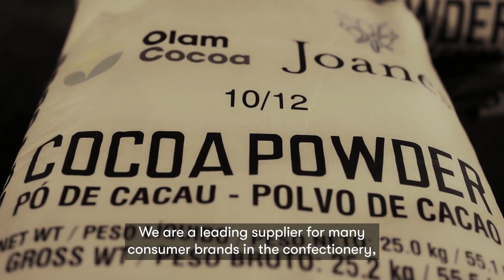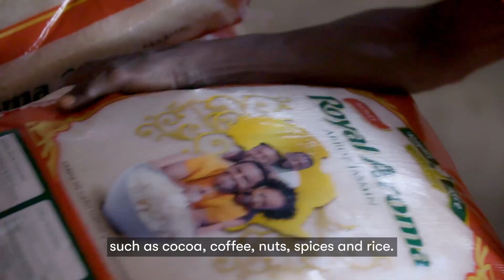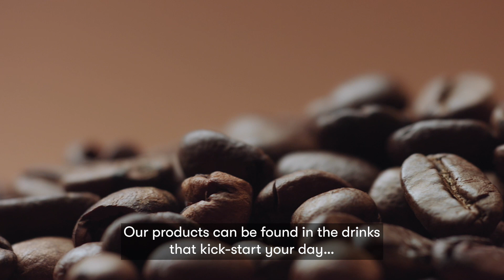Olam International - Corporate Video 2021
Olam International is a leading agri-business operating from seed to shelf in more than 60 countries, supplying food and industrial raw materials to over 17,300 customers worldwide.

Our team of 81,000 employees has built a leadership position in many businesses including cocoa, coffee, cashew, rice and cotton.